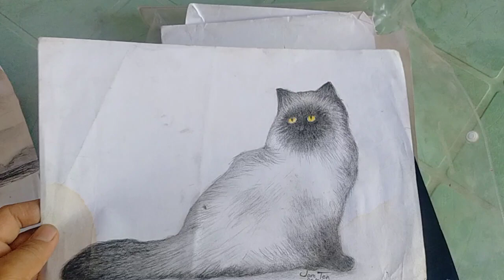Jomten Paintings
Guys flex ko lang ang aking mga paintings